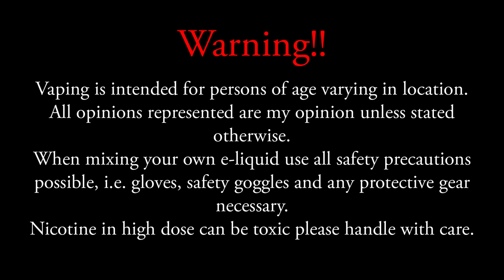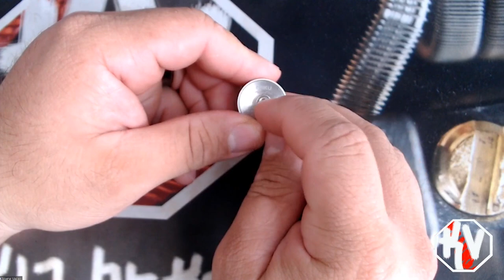Hey an RDA